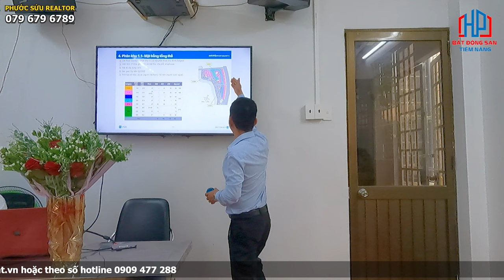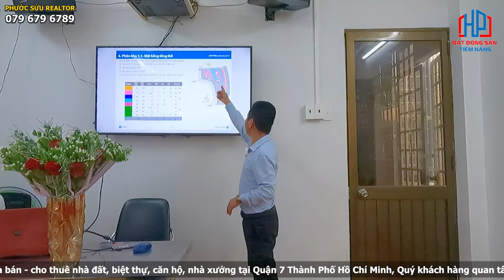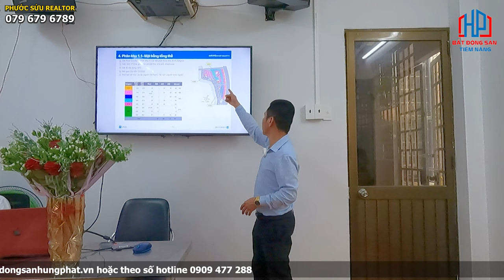Review mặt bằng tông thể Khu đô thị ZeitGeist GS Metrocity E&C | Phước Sửu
Review mặt bằng tông thể Khu đô thị ZeitGeist tập đoàn Hàn Quốc GS E&C | Phước Sửu

Khu đô thị Zeitgeist Xii với quy mô 349 ha, là khu phức hợp có diện tích đất lên tới 349.36ha, được mệnh danh là Phú Mỹ thứ 2 tại Khu Nam Sài Gòn bao gồm: Khu Nhà Phố, khu Villas biệt thự, khu trung tâm thương mại, khu căn hộ cao cấp và hệ thống tiện ích đẳng cấp. Sở hữu thuộc tính thương mại vừa ở vừa kinh doanh nên đây được xem là sản phẩm Shophouse thu hút và đáp ứng được đông đảo nhu cầu người tiêu dùng.
Sản phẩm nhà phố mà hôm nay chúng tôi muốn giới thiệu, đó là: căn nhà phố với diện tích (7x17m) tổng 119m2 ,xây dựng gồm1 trệt 2 lầu, và sân thượng áp mái

Đường trước nhà rộng 60m, và kèm theo con đường tự mở 12m, có vỉa hè khá rộng rãi nên rất tiện lợi cho việc đỗ xe mua sắm, shopping.

Vì mỗi căn Shophouse được thiết kế và bố trí hợp lý, tạo nên những khu phố thương mại sầm uất và một cộng đồng cư dân đẳng cấp. Do đó sẽ thu hút được nhiều sự quan tâm và trở thành điểm đến lý tưởng cho người dân an cư lập nghiệp.

Khu dân cư Zeitgeist còn được đầu tư hoành tráng toàn bộ các tiện ích thiết yếu cho nhu cầu của mọi đối tượng cư dân. Mỗi phân khu đều bố trí xen kẽ, đầy đủ các loại tiện ích:
Công viên xanh nội bộ cùng hồ cảnh quan rộng lớn xuất hiện đều khắp diện tích dự án, tăng trải nghiệm thư giãn và kiến tạo lối sống xanh cho mọi cư dân.
Khu vực sinh hoạt cộng đồng: cà phê, nhà hàng, vườn BBQ thoáng rộng…
Khu rèn luyện sức khỏe: hệ thống phòng gym, bãi tập Yoga, sân thể thao các bộ môn bóng chuyền, bóng rổ, cầu lông, sân chơi trẻ em
Khu shopping: hệ thống trung tâm thương mại, các siêu thị mini, quán ăn, quán nước trải đều tại mỗi phân khu,
Khu giáo dục: quy tụ trọn vẹn hệ thống giáo dục các cấp
Khu chăm sóc sức khỏe
Hệ thống an ninh hiện đại, lối đi riêng cho từng phân khu, bảo vệ 24/24, đảm bảo an toàn cũng như sự riêng tư cho cư dân.
Dự án chính là khởi nguồn cho một cuộc sống mới, một cuộc sống với nhiều sự tiện nghi, đáp ứng cho chúng ta những điều tuyệt vời nhất.
để biết thêm thông tin chi tiết về căn biệt thự, hay quý anh chị có nhu cầu ký gửi, xin hãy liên hệ với chúng tôi qua số hotline hoặc để lại bình luận

Trân trọng!